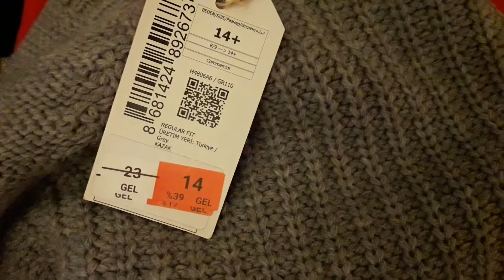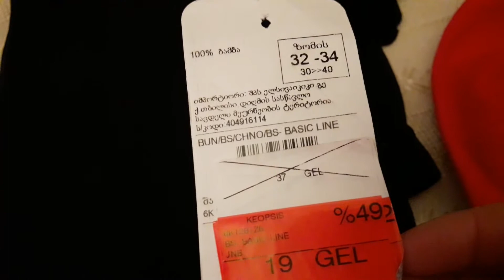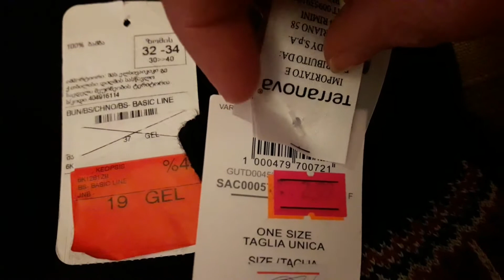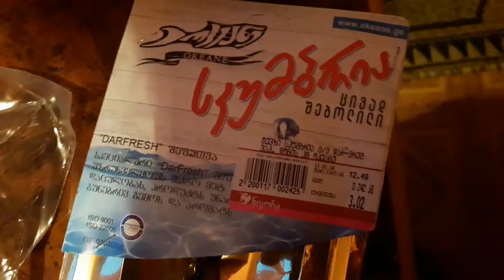შენაძენები Мои покупки Обзор цен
Сегодня в Тбилиси+2°
Обзор цен на вещи и продукты,которые я купила
Курс на сегодняшний день  1$=2.49 лари